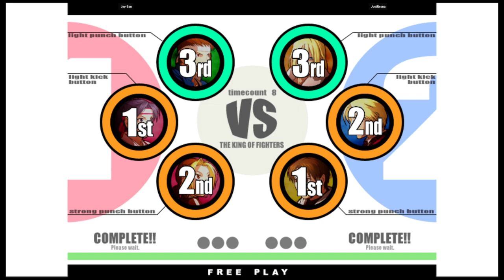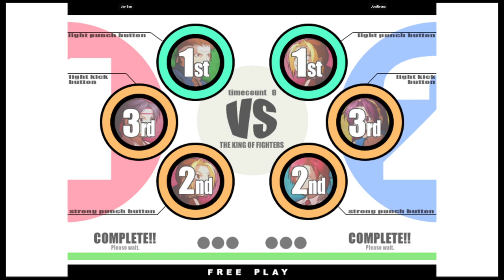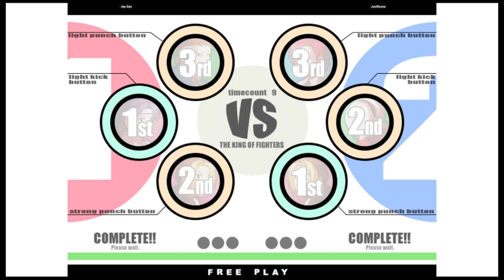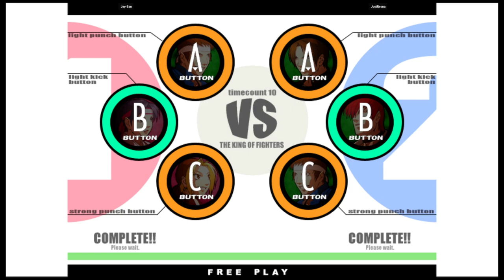KOF XI | Jay-San VS JustResna | 🇲🇽🇲🇽 Fightcade eSports